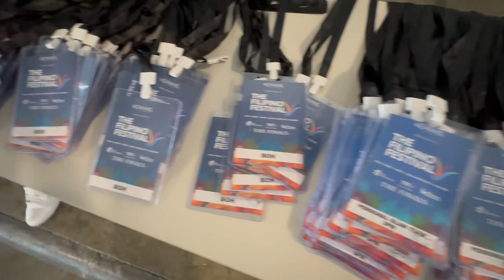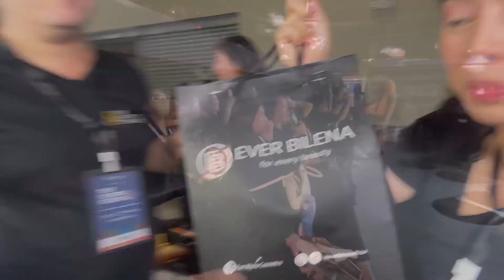Nix Institute of Beauty Glam Team | This Mister and Miss Philippines Coronation Night 2023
Running time : 5:35

Language : Tagalog mixed English

Camera : Iphone 14 PRO

Location :  Philippines, Mall of Asia Arena Pasay City

Facebook Page : Joy to the World